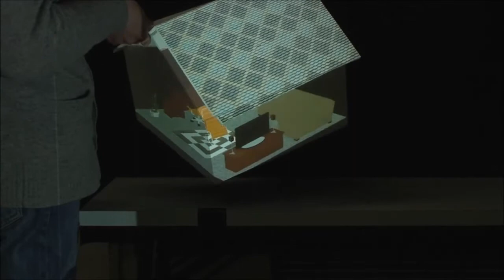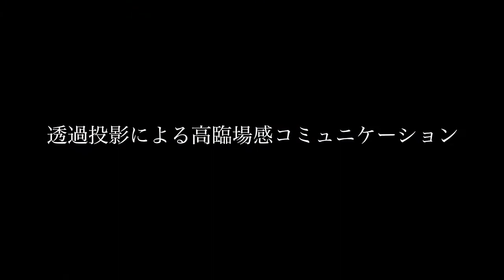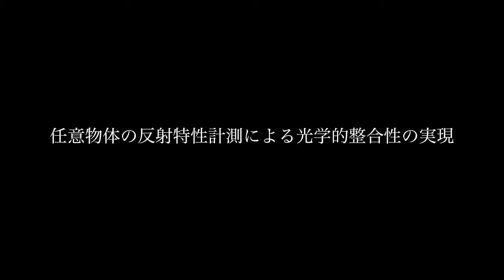2013年度 研究成果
電気通信大学 総合情報額専攻 メディア情報学研究 橋本研空室 2013年度研究成果（修士論文・卒業論文）